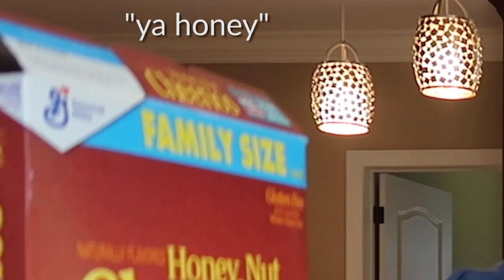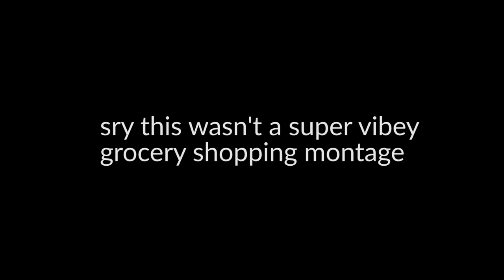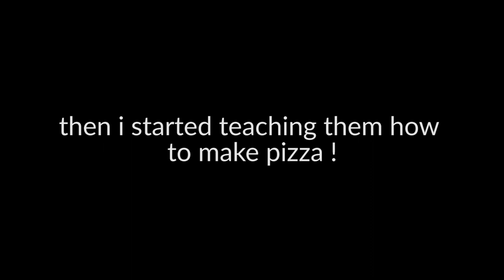just a lowkey saturday | is this a vlog? | giuliana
literally just a lowkey saturday with G :)